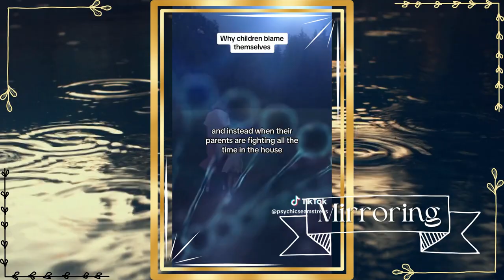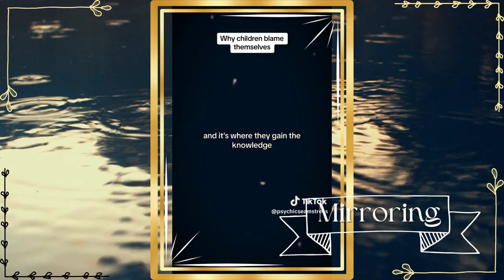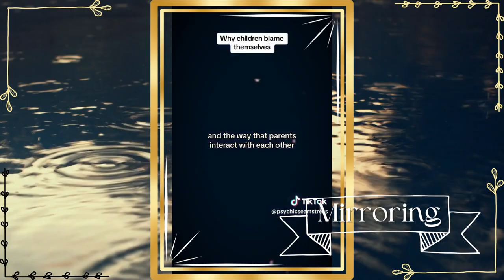Why Children Mirror Their Parents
Children naturally mirror their parents during their developmental years. The discussion of self-love and why children often blame themselves for the dissolution of their parents' relationship and the disruption of their family, especially when these events occur during their formative years, has a profound impact on a child. This impact can extend into their young adult lives, where they, as impressionable individuals, unwittingly recreate these patterns through transference. They do this in an attempt to understand and replicate the complex interplay between self-understanding, self-love, and true self-discovery.

Too often, we underestimate the significance of a child's first love, which is their parents. It's during these crucial years that children project their sense of self out into the world, like a net cast into the vast universe. When the familial tension and disintegration unfold before their eyes, they internalize this turmoil. They witness how the image of themselves in the world is torn apart without having the capacity to control the outcome. This becomes their initial experience of separation from self, well before they are prepared to comprehend the profound journey of self-discovery that awaits them as they navigate the complexities of the world.

for more , you can pick up a copy of my book, "Awaken Intuition" @ for Amazon